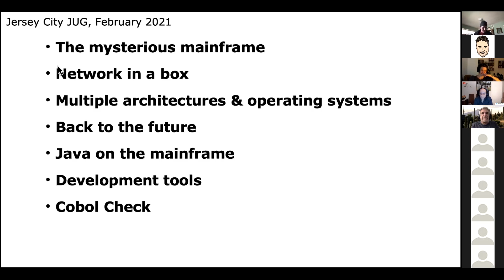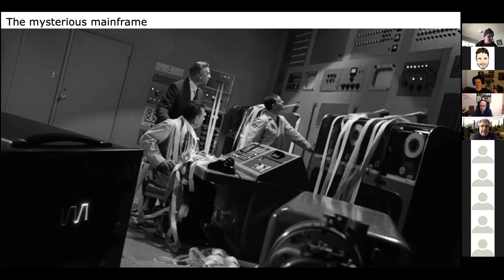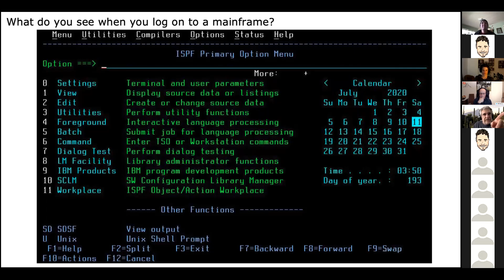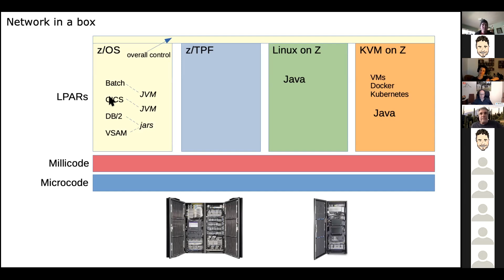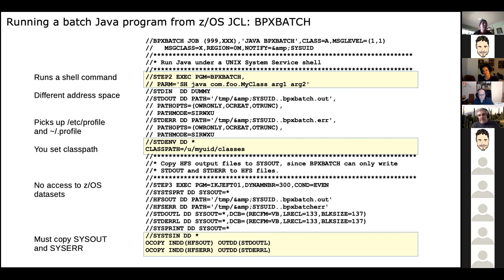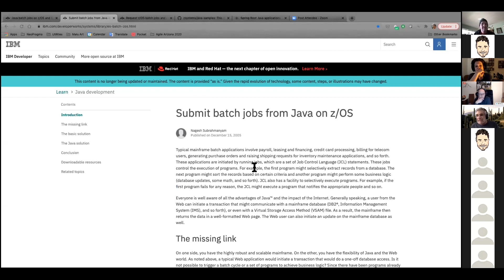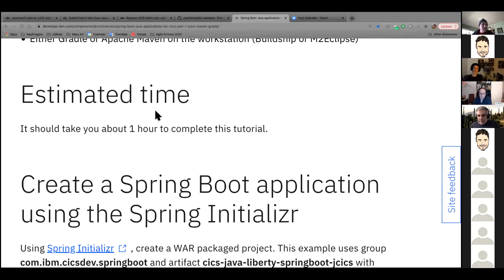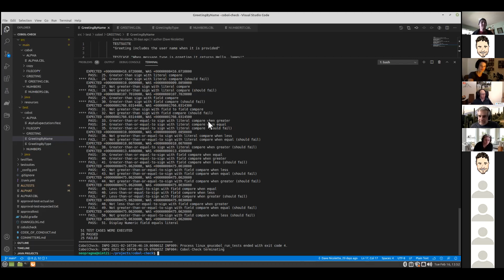Dave Nicolette "Java on the Mainframe" 2021/02/16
Welcome back to the Jersey City Java User Group!

Most of us have written Java code; some of us have written code that integrates with mainframes; few of us have programmed mainframes.

Dave, an experienced programmer and agile coach, has.

He gave us a basic understanding of the platform, what's similar and what's different from environments we're familiar with, and some examples of what mainframe code looks like -- plus a view into an open-source testing framework he's developing for Cobol applications.